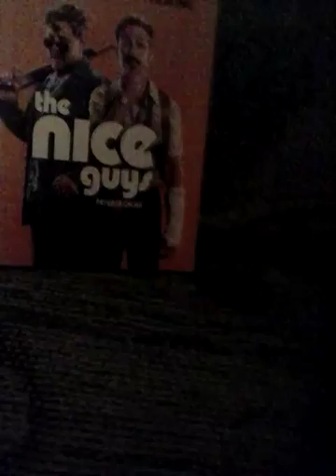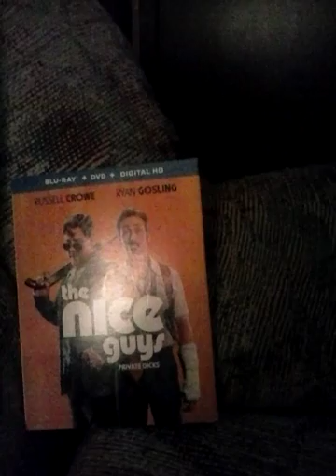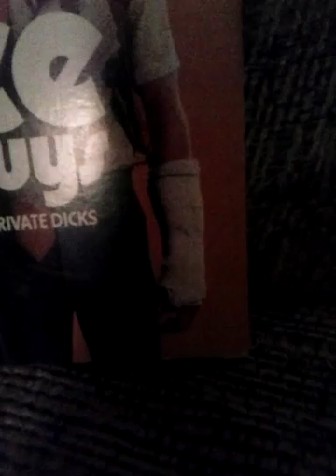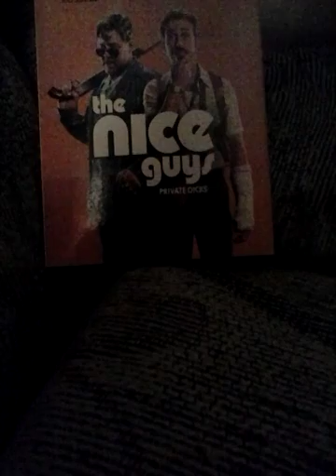Movie Review- The Nice Guys